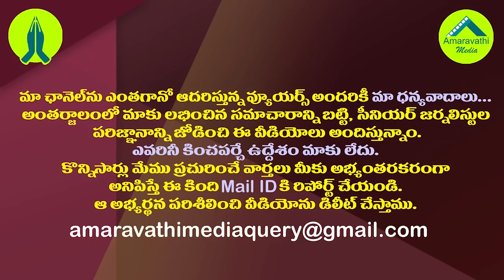టీడీపీకి 155 సీట్లు..ఇంత ధీమా ఎవరిదో తెలుసా||TDP getting 155 seats who has confidence on it